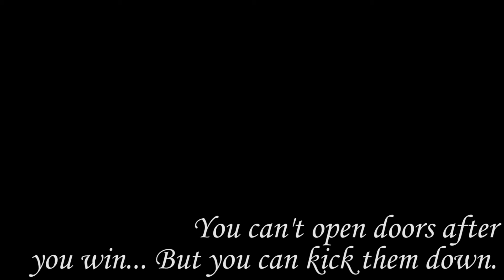GETTING CONFUSED in Apex Legends?!?! | Ranked Arenas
We play Ranked Arenas.